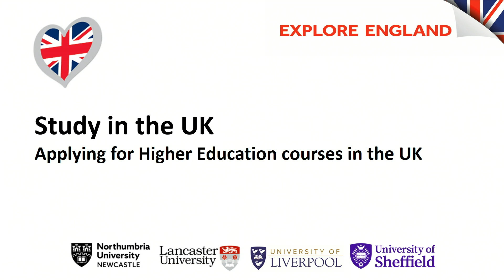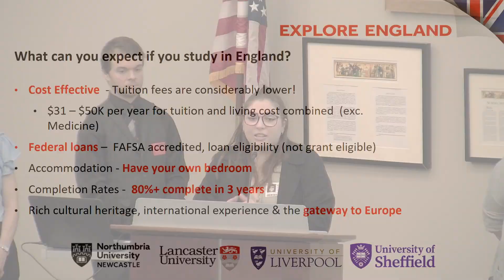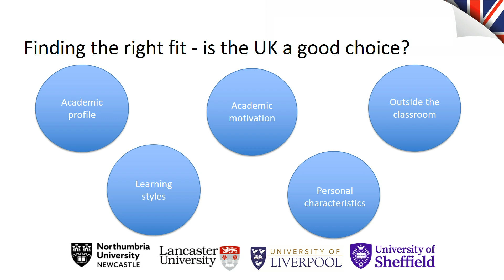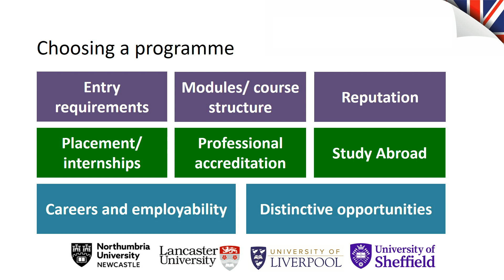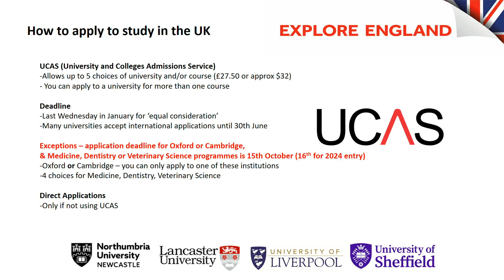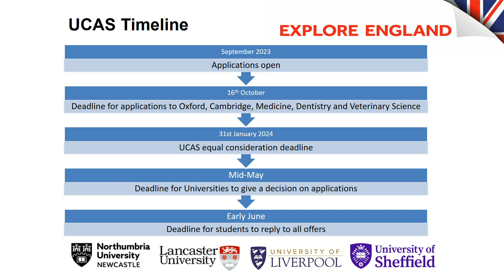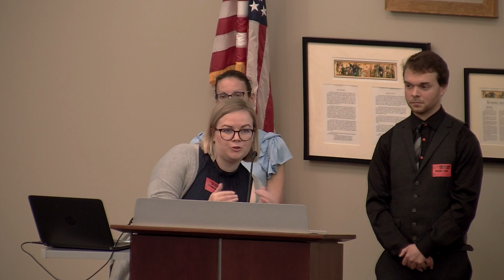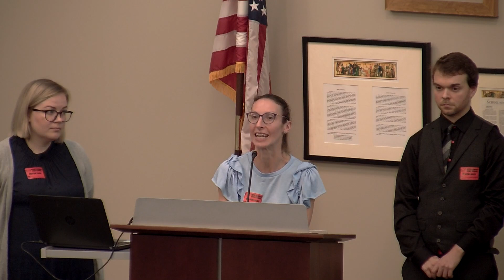Explore England Sep 13, 2023